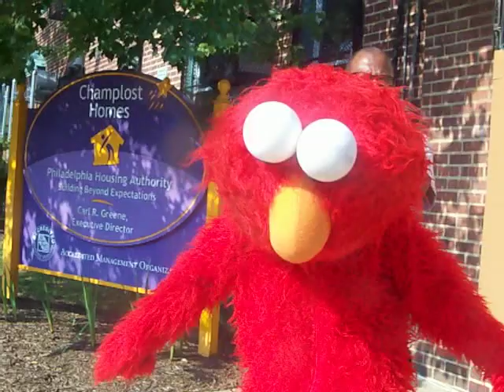Elmo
Its like 105 degrees and this nigga is rockin a fucking Elmo  suit LOL